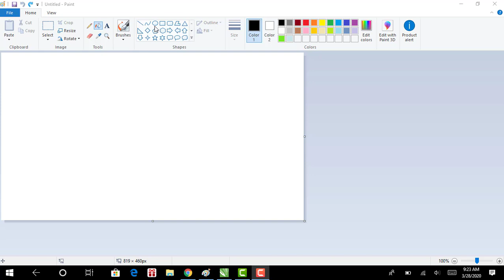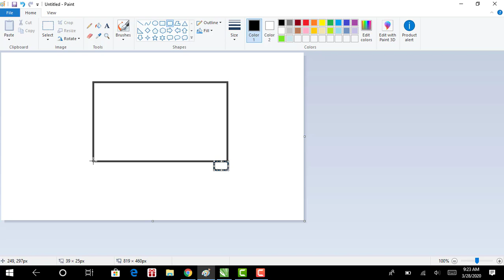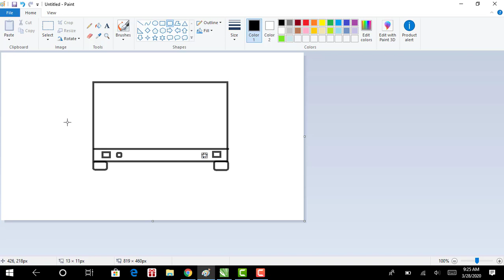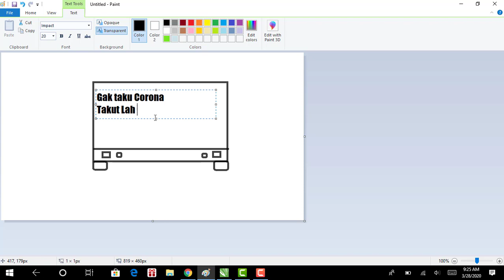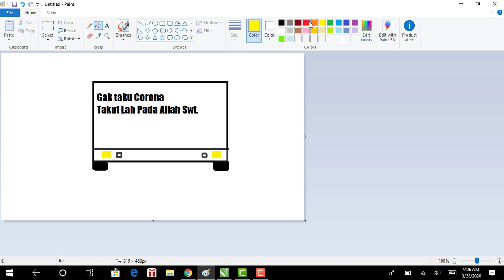Cara Membuat Belakang Truck cabe di paint